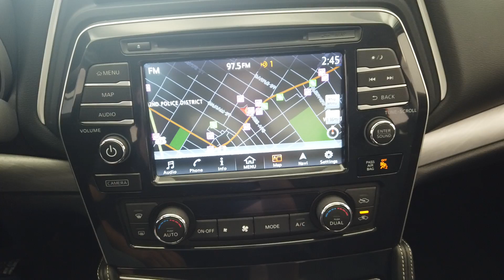2017 Nissan Maxima SL stock #11772